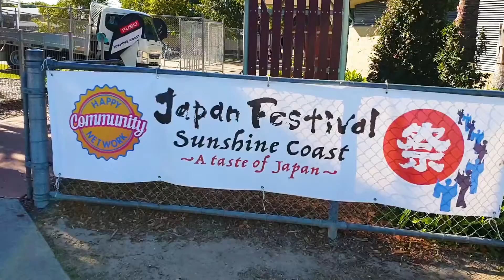Japan Festival - 2019 | Sunshine Coast